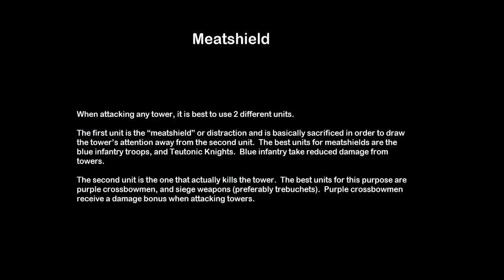Age of Empires: Castle Siege Tips & Tricks Part 2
•Meatshield
•Alexander Nevsky
•maslama ibn abd al-malik